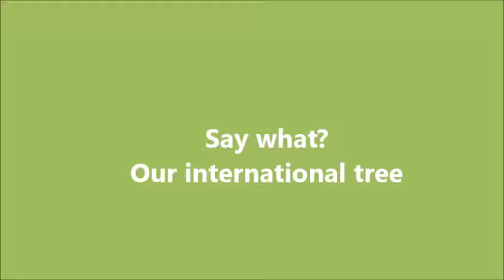Say what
A brilliant climb with a multinational group of fun loving tree climbers.